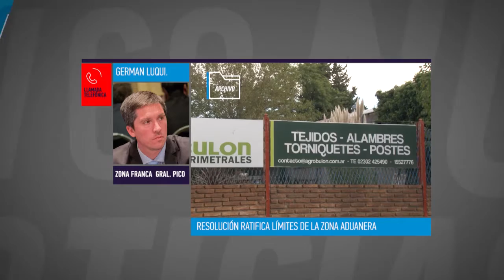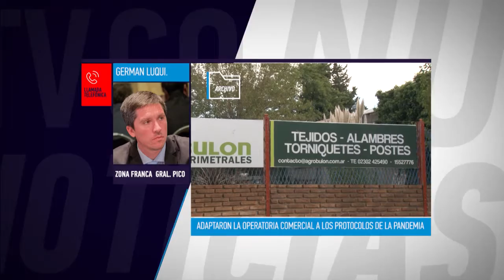Resolución ratifica límites de la zona aduanera